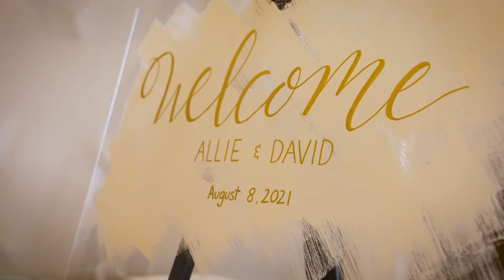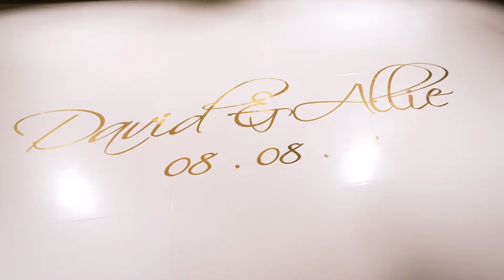AMAZING WEDDING CINEMATOGRAPHY 2021 - Hyatt Huntington Beach, CA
The Best Wedding Cinematography in Los Angeles
For more information about booking your wedding or event, please